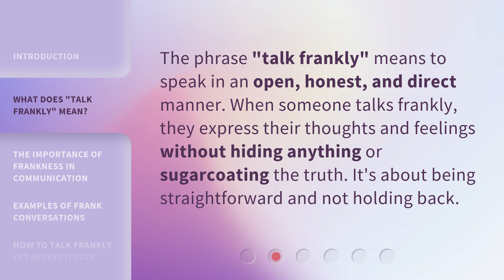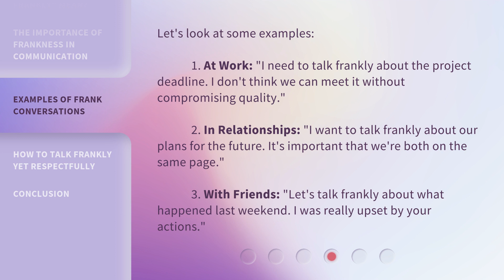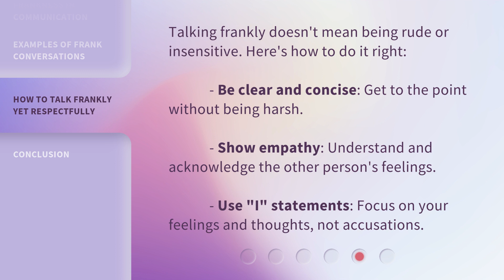Understanding "Talk Frankly" - A Guide to Clear Communication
Unlocking Clear Communication: A Guide to Understanding "Talk Frankly" • Discover the secrets to effective communication with our comprehensive guide on understanding the art of "Talk Frankly". Learn how to express yourself clearly, build trust, and foster meaningful connections through open and honest conversations. Enhance your communication skills today!

00:00 • Introduction - Understanding "Talk Frankly" - A Guide to Clear Communication
00:31 • What Does "Talk Frankly" Mean?
00:52 • The Importance of Frankness in Communication
01:11 • Examples of Frank Conversations
01:41 • How to Talk Frankly Yet Respectfully